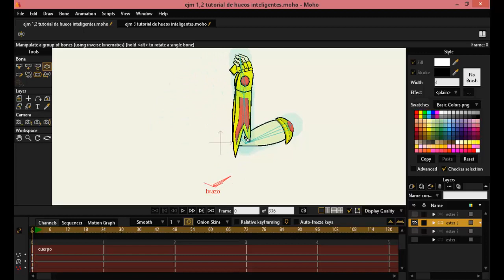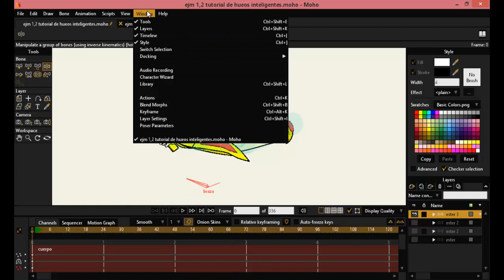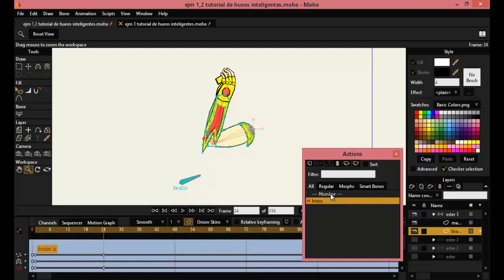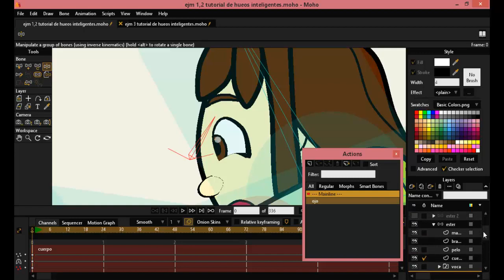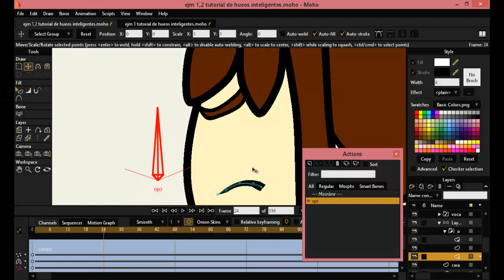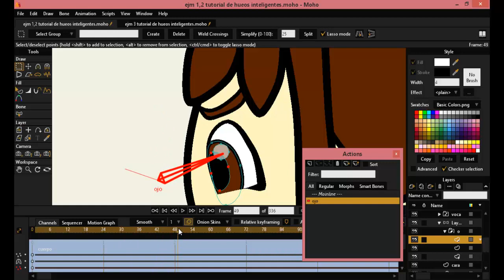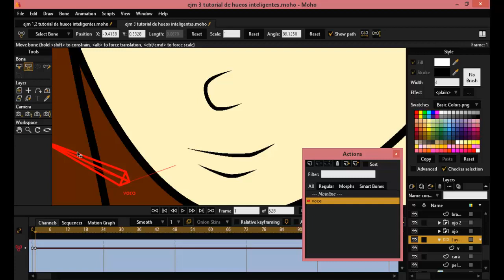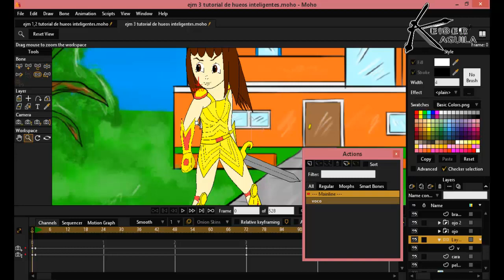Como usar los huesos inteligentes en Moho Pro Anime Studio modulo 10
Continuando con el uso de huesos aprenderemos ahora a crear acciones inteligentes en diversos casos, acciones por medio de las cuales podremos estandarizar la animación, aplicándola cada vez que sea necesario, optimizando tiempos y usando todo el poder que nos da Moho Pro sobre la animación.

Web